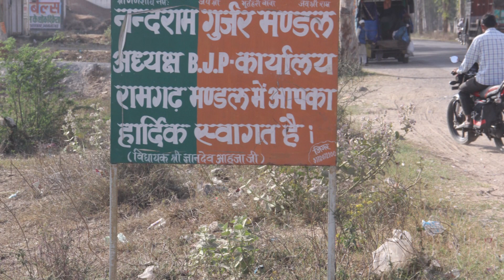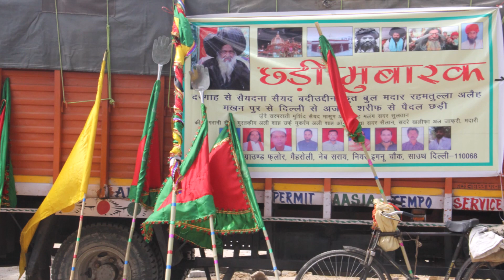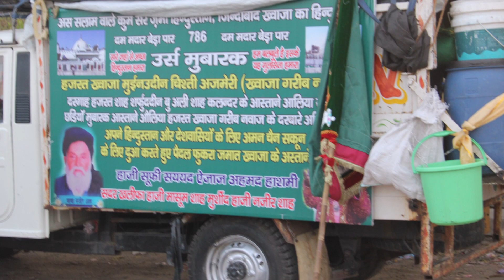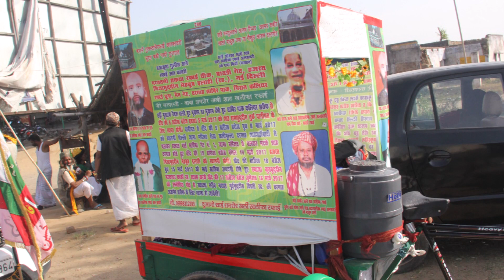Chadiyan 15 Walk from Delhi to Ajmer 2017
I gave you the introduction of Chadiyan a walk of Peace Hope Harmony symbolizing spiritual unity in India...diverse religious ideaology but all part of our Indianess ,
When the malangs Sufi monks Rafaees Banwas Qalandaris walk from DElhi to Ajmer there are many Sadhus in this march .
On the way the Sufis are given food water medicines in Hindu temple complexes and in schools...
This is what I shot the true spirit of India
It is not just Sufism I have shot 5 Kumbh melas with my late Naga Guru Shri Vijay Giri Maharaj and the Aghoris at Khamakhya and Kashi thanks to my Aghori Guru Manikandan from Trichy.
This a 30 episode documentary ...shot by me